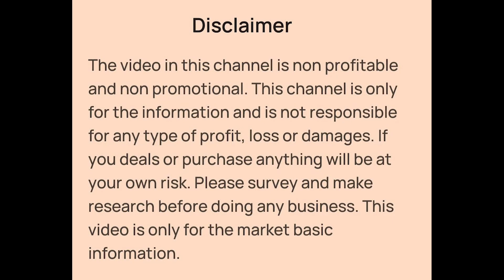Brand Surplus Western Top, Dress, Sequin Party Wear, Kurti, Gowns Wholesaler in Kolkata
👉Shop Details:-

✓Shop Name- BABLY'S BOUTIQUE
✓Shop Address- 117, Kabi Kiran Dhan Road, Bhadrakali, Uttarpara - 712232

Branded Surplus Western Wear Warehouse in Kolkata
Brand Surplus Ladies Western Wear Wholesaler in Kolkata
Brand Surplus Ladies Wear Wholesaler in Kolkata
Branded Surplus Western Tops, Dresses, Crop Top, Sequin Party Wear, One Piece, Kurti, Gowns, Three Piece Set Wholesaler in Kolkata
Gowns Wholesaler in Kolkata
Designer Gowns Wholesaler in Kolkata
Party Wear Gowns Wholesaler in Kolkata
Branded Surplus Ladies Western Tops and Dresses Wholesaler in Kolkata
Ladies Western Party Wear Sequin Dress Wholesaler in Kolkata
Branded Ladies Western One Piece Dress Wholesaler in Kolkata
Branded Surplus Ladies Western Dresses Wholesaler in Kolkata
Branded Export Surplus in Kolkata
Ladies Crop Top Wholesaler in Kolkata
Pujo Special Ladies Party Wear Dress Wholesaler in Kolkata
Puja Special Kurti Collections